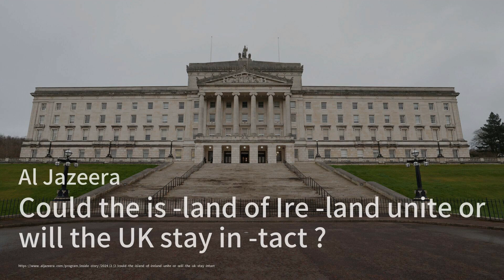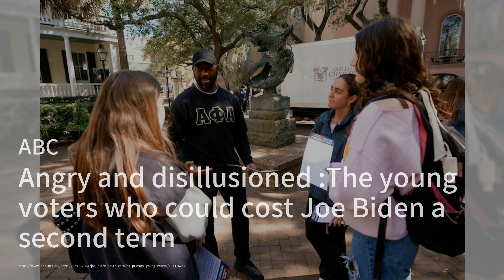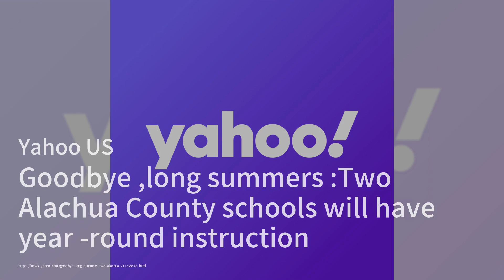美国最高法院不会阻止西点军校在招生中考虑种族因素；乌克兰通知美国决定解雇高级将领；现在，美国证券交易委员会（SEC）和大十联盟（Big Ten）正式合作来解决这一切：大学简报20240203